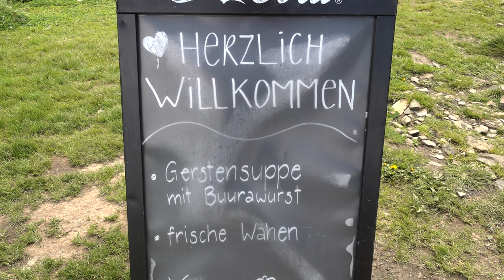Rinder, Ziegen und Alvier